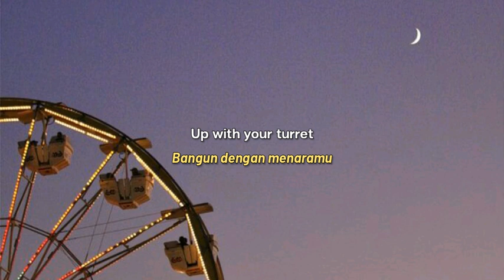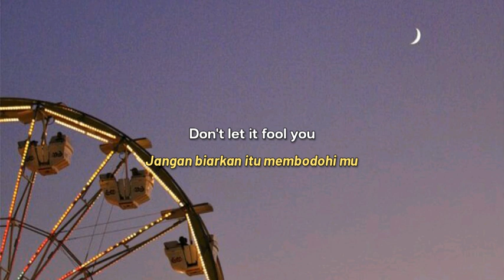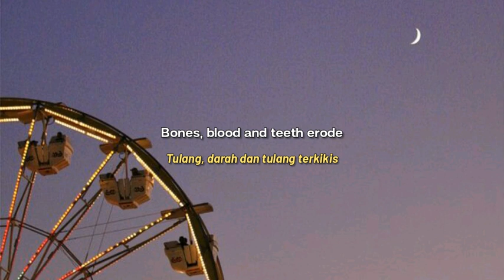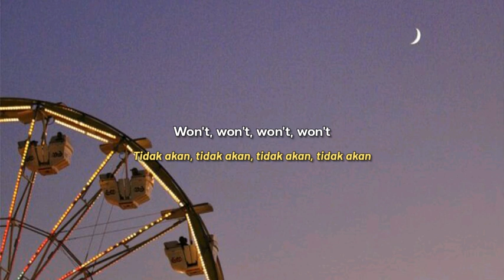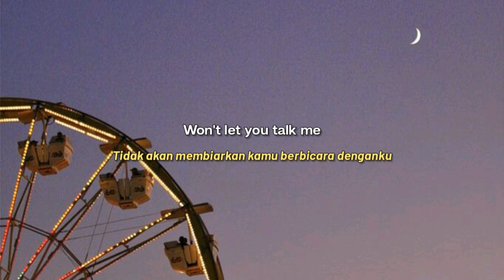Roslyn - Bon Iver & St. Vincent | Lirik Terjemahan Indonesia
♫ Roslyn - Bon Iver & St.Vincent
☾ Lirik Terjemahan Indonesia

Ikuti St. Vincent :
📝 Roslyn - Lirik

[Verse 1]
Up with your turret
Aren't we just terrified?
Shale, screen your worry from what you won't ever find

[Chorus 1]
Don't let it fool you
Down
Dancing around, folds in her gown

[Verse 2]
Sea and the rock below
Cocked to the undertow
Bones, blood, and teeth erode
With every crashing node

[Chorus 2]
Wings wouldn't help you
Down
Down fills the ground, gravity smiled

[Bridge]
You barely are blinking
Wagging your face around
When'd this just become a mortal home?

[Chorus 3]
Won't, won't, won't, won't
Won't let you talk me
Down
Will pull it taut, nothing let out